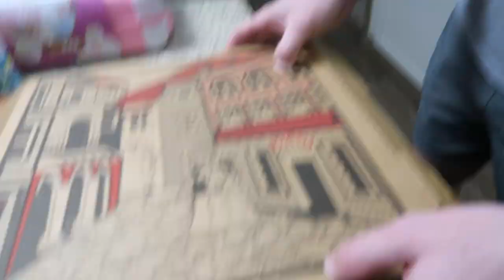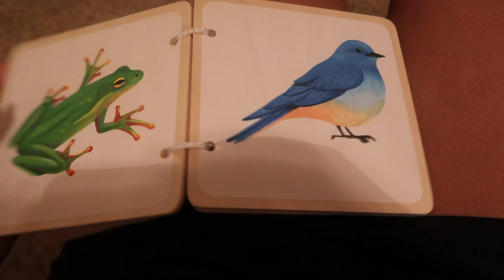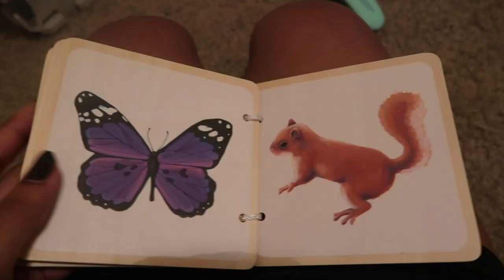Thanksgiving + Pregnancy Pains (no sleep)!!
Between Wednesday, November 23 and Tuesday, November 29, we’re offering $30 off The Play Kits with code JOY30.